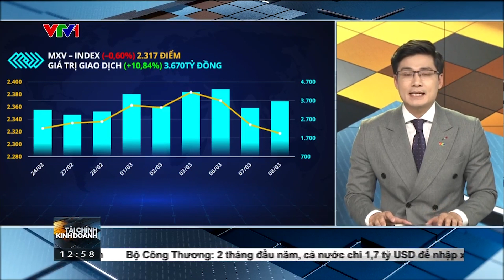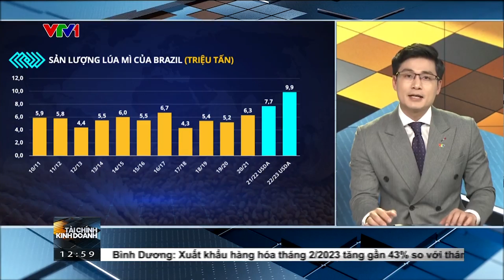Bản tin TCKD ngày 09/03/2023: Giá ngô Mỹ xuống mức thấp nhất kể từ tháng 9/2022 | MXV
Sắc đỏ chiếm ưu thế trên bảng giá hàng hoá nguyên liệu thế giới trong phiên hôm qua. Đóng cửa, chỉ số MXV- Index giảm 0,6% xuống 2.317 điểm, nối dài đà giảm sang phiên thứ 3 liên tiếp. Tuy nhiên, giá trị giao dịch toàn Sở vẫn tiếp tục tăng gần 11%, đạt mức xấp xỉ 3.700 tỷ đồng. Dòng tiền tập trung chủ yếu ở nhóm nông sản, chiếm đến 80% tổng giá trị giao dịch ghi nhận trong ngày hôm qua khi mà khối lượng giao dịch của nhóm này gia tăng đột biến.

Thị trường nông sản biến động rất mạnh trong ngày Báo cáo Cung cầu tháng 03 của Bộ Nông nghiệp Mỹ (USDA) được công bố. Đây là các dữ liệu rất quan trọng trong tháng, có sức ảnh hưởng lớn đến xu hướng giá các mặt hàng.

Chốt phiên, hợp đồng ngô kỳ hạn tháng 5 nối dài đà giảm sang phiên thứ 3 liên tiếp, với mức giảm 1,38%, đưa mặt hàng này đóng cửa ở vùng giá thấp nhất kể từ tháng 9 năm ngoái. Cùng với đó, giá lúa mì cũng giảm mạnh 1,5% xuống 252,6 USD/tấn. Triển vọng nguồn cung nới lỏng là yếu tố chính gây sức ép lên giá 2 mặt hàng này trong ngày hôm qua.

Cụ thể, trong báo cáo tháng này của USDA, tồn kho ngô niên vụ 2022/23 của Mỹ đã tăng mạnh thêm 75 triệu giạ lên mức 1,3 tỷ giạ, cao hơn nhiều so với dự đoán của thị trường. Sự chênh lệch này đến từ việc xuất khẩu ngô Mỹ bị sụt giảm đáng kể với tốc độ bán hàng kém, do sức ép cạnh tranh, sau khi Trung Quốc chấp nhận nhập khẩu ngô Brazil.

Còn đối với lúa mì, nguồn cung toàn cầu cũng có những tín hiệu rất tích cực khi mà mới đây, Cơ quan nghiên cứu nông nghiệp của chính phủ Brazil cho biết đang lên kế hoạch mở rộng thử nghiệm nhiều loại lúa mì biến đổi gen (GM) có khả năng chịu hạn trên nhiều vùng của đất nước hơn. Trước đó,  nước này đã chính thức phê duyệt việc trồng và thương mại hóa lúa mì GM vào tuần trước. Nếu như được ứng dụng thành công, diện tích gieo trồng lúa mì có thể mở rộng thêm khoảng 50%. Bên cạnh đó, thời tiết đang diễn ra rất thuận lợi cho mùa vụ tại Nga giúp duy trì triển vọng lạc quan về sản lượng niên vụ này và góp phần gây sức ép lên giá.

Giá thế giới suy yếu ngay lập tức đã giúp giá nguyên liệu đầu vào ngành thức ăn chăn nuôi nội địa hạ nhiệt. Ghi nhận trong sáng nay tại cảng Cái Lân, ngô Mỹ được chào bán ở mức giá 8.000 – 8.450 đồng/kg đối với kỳ hạn giao quý 2 năm nay. Theo đó, so với ngày đầu tuần, giá ngô đã giảm khoảng 50 -100 đồng/kg.

Áp lực giá nguyên liệu đầu vào ngành thức ăn chăn nuôi được giải toả phần nào đã kéo thị trường heo hơi nội địa cũng có xu hướng giảm theo. Sáng nay, giá heo hơi trên toàn quốc ghi nhận giảm đến 1.000 đồng/kg, dao động trong khoảng giá 46.000 – 52.000 đồng/kg.